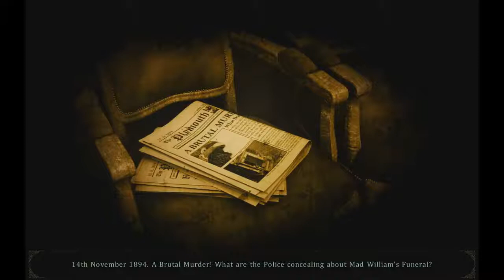Alter Ego. walkthrough. part 6. Paradise Street